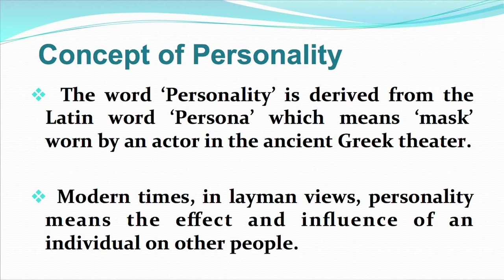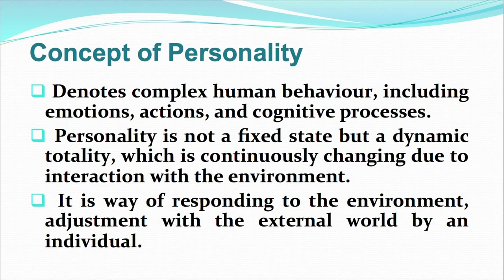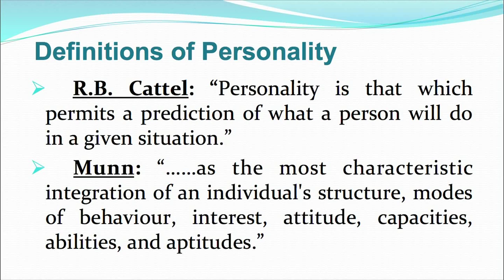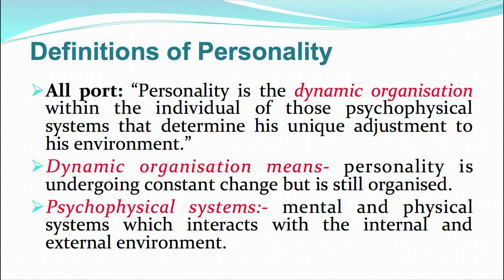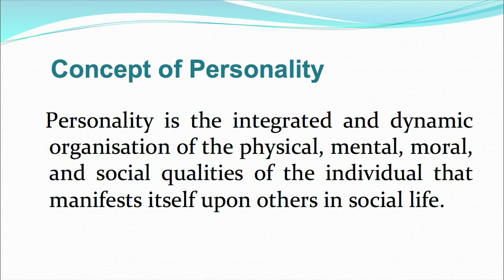Course: Psychological foundation of Education_Unit 13: Personality (Part-1)